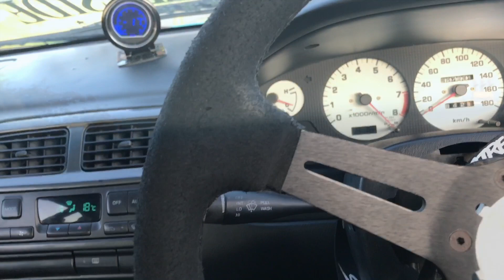MY FIRST EVER DRIFT DAY!! SUPER NERVOUS!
Our first time ever drifting the track!! Have never been so nervous but excited! Drove to the track and drove home in one piece, now that’s what I call a good day!

This is the start to many drift days to come and more and more practice! Can’t wait to get the S13 done now!!